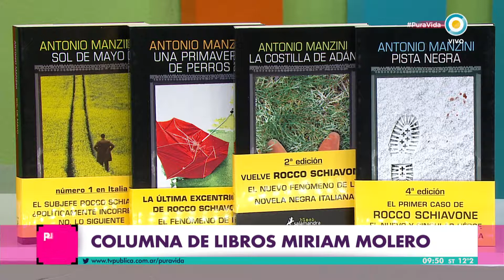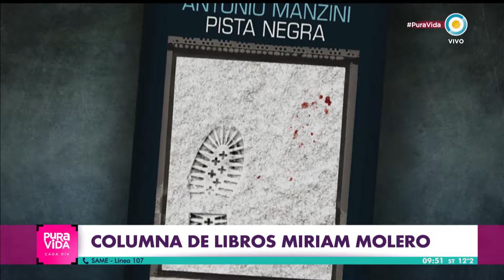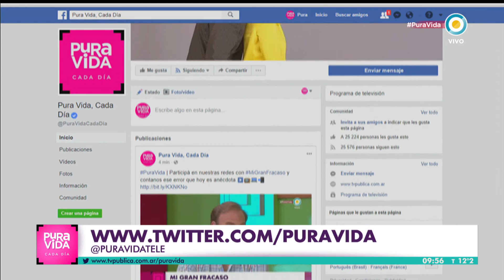Los policiales de Antonio Manzini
Las novelas de la serie del subjefe Rocco Schiavone y una sorpresa muy especial para los televidentes de Pura Vida: un café a la tarde con Antonio Manzini, llegado por unas horas a Buenos Aires.